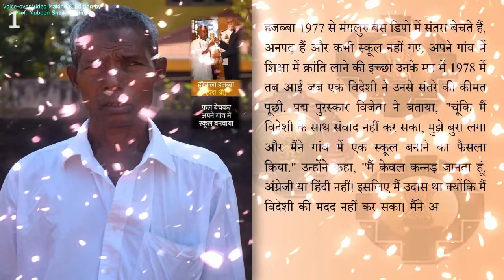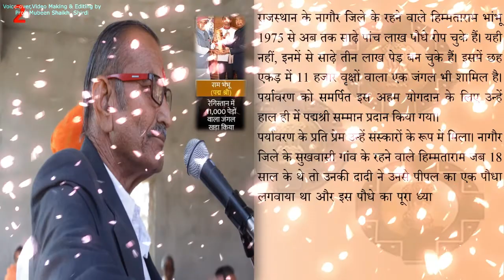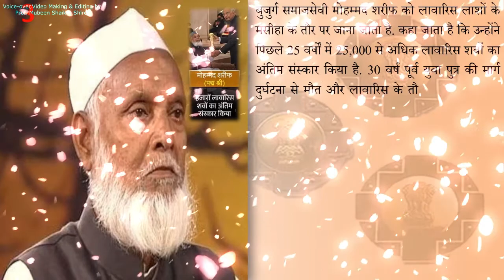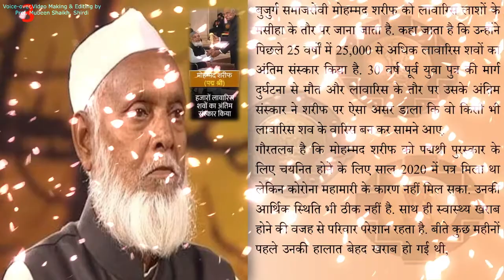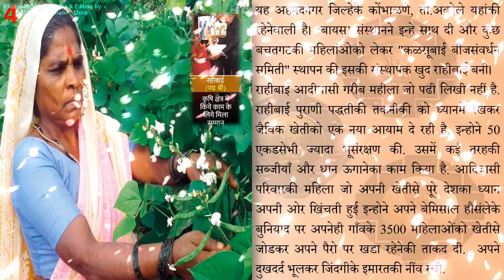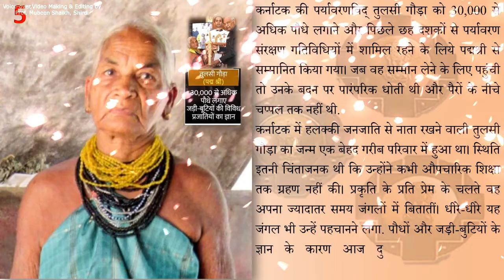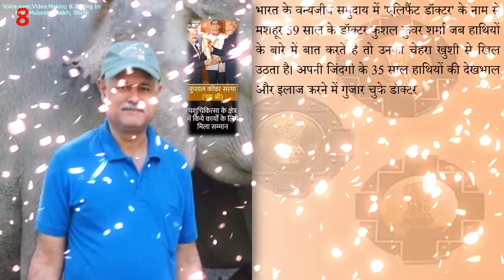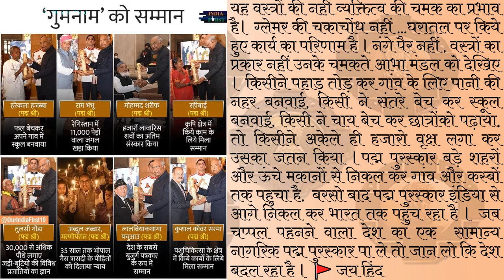देशकी ८ अनकही कहाँनिया & पद्मश्री पुरस्कारप्राप्त विभूतियाँ II Untold Stories of 8 Padmshri Awardee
Voice-over and Video Making and Editing by Prof. Mubeen Shaikh

Indian Institute of Innovative Intellectuals for E-Content Production, Research and Development